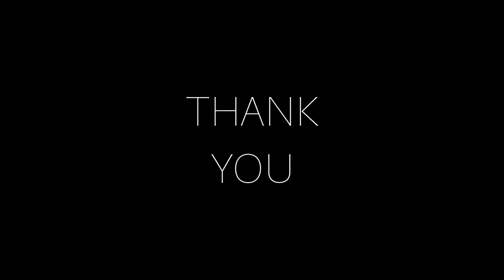“When I Come Around” By Green Day Instrumental - Funky Jam Track in F# Major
Please enjoy this “When I Come Around” By Green Day Instrumental and Funky Jam Track in F# Major.

Play along or just enjoy the track.

Thank you and have a great time doing what you do. Peace, Love, and Positivity, JNR.

Audio Interface: UAD Apollo Twin Mk II Quad Core

DAW: Logic Pro X

Video Software: Final Cut Pro X

Electric Guitar: Yamaha Pacifica 611HFM Translucent Purple

Bass Guitar: Yamaha BB 234

Acoustic Guitar: Yamaha APX 600

Piano: Casio CDP